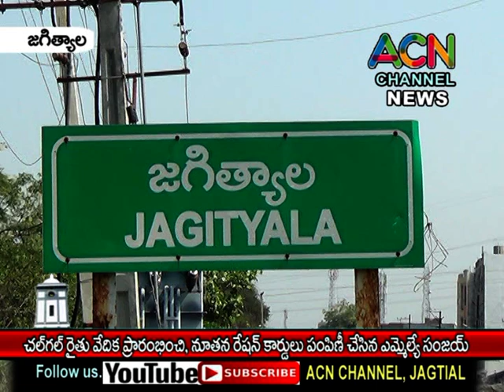జగిత్యాల మం. చలిగల్ రైతువేదిక ప్రారంభించి, నూతన రేషన్ కార్డులు పంపిణీ చేసిన ఎమ్మెల్యే డా. సంజయ్